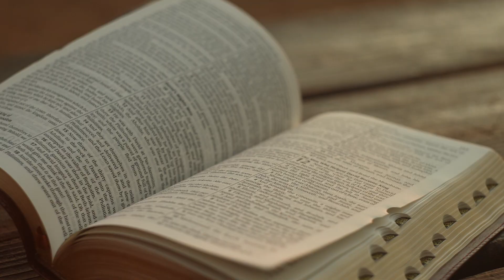Indulgența cere echilibru | Devoțional „Învățând să fim buni”